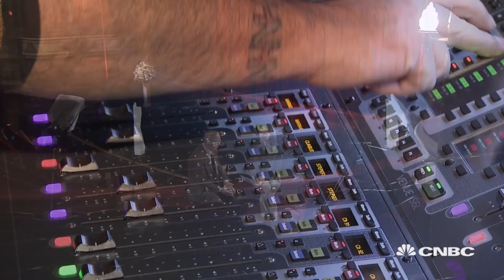How holograms are bringing legendary artists back to the stage | The Edge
The global live music industry is worth billions of dollars - and one U.S. company has come up with a way of taking legendary artists back on lucrative world tours.